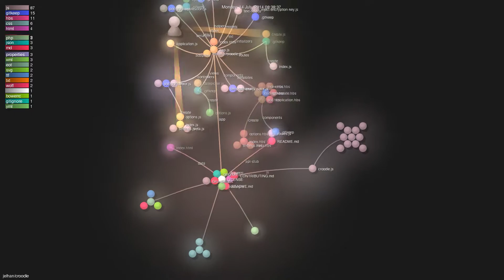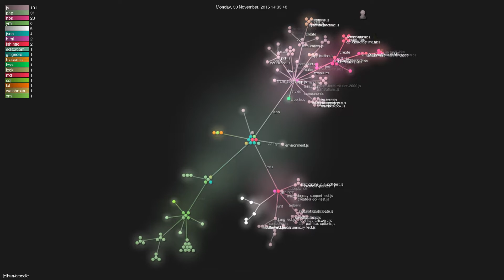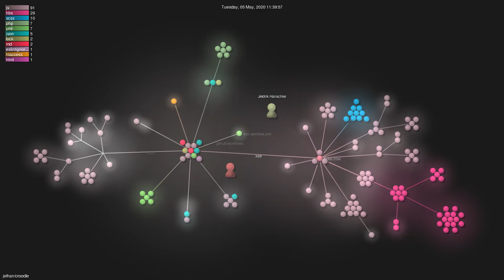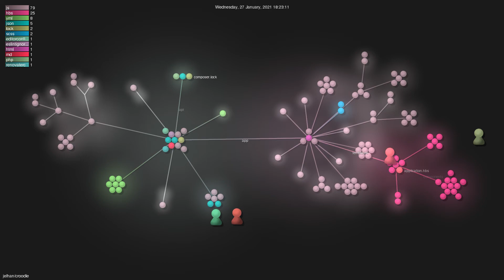jelhan/croodle - Gource visualisation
Author: jelhan
Repo: croodle

Description: Croodle is a web application to schedule a date or to do a poll on a general topics.
Starred: 130
Forked: 27
Watching: 6
Total commits: 1191
Initial commit: Tue Oct 22 02:09:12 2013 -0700
Total number of files: 266